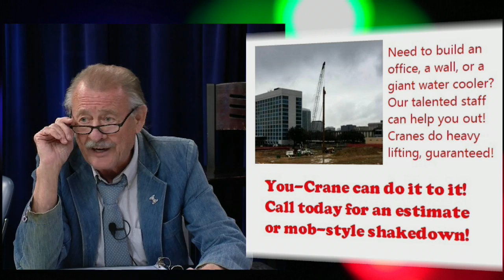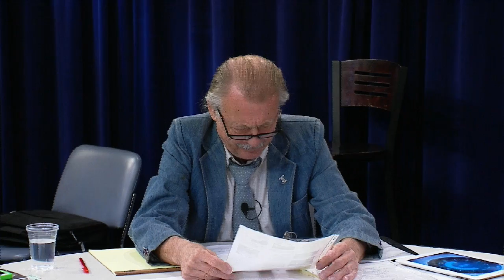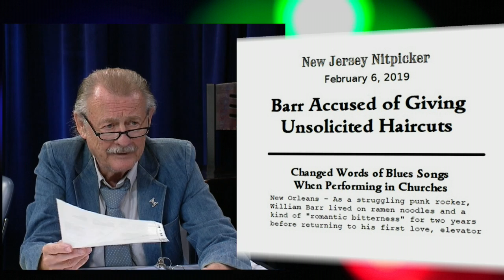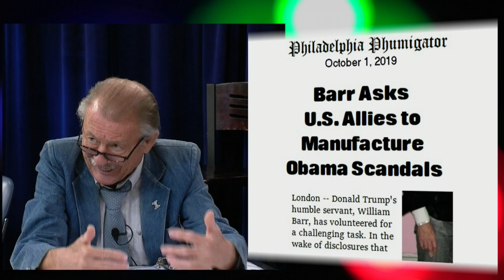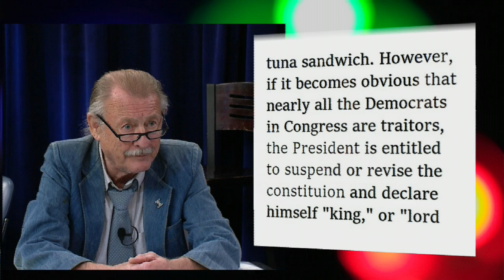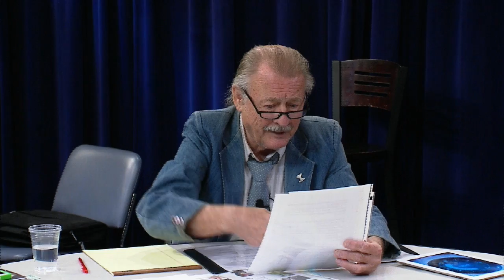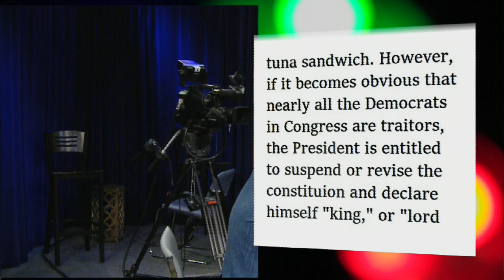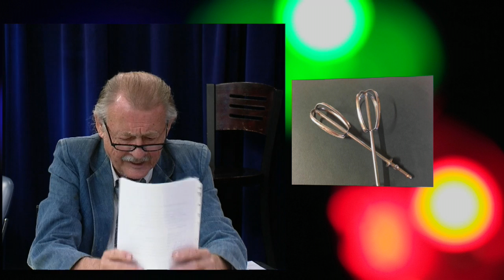Investigative Journalism by Other Means